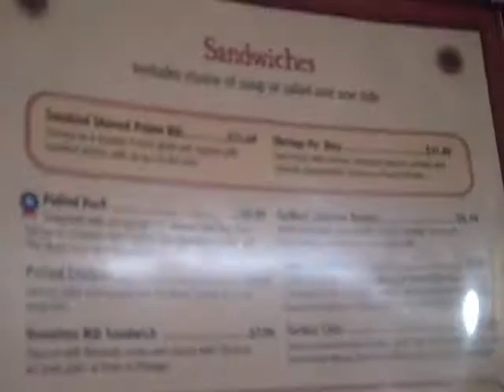Sweet Baby Ray's